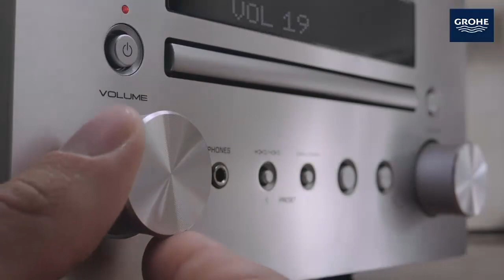Grohtherm Thermostats by Grohe - Indulge in Grohe Luxury Shower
Enjoy a showering experience with utmost safety and comfort for you and your family. Chose Grohe Thermostat for the redefined way of showering. It has Grohe TurboStat - delivers safety in precision through the right mix of hot and cold water and Grohe Cool Touch - ensures the outer surface of the thermostat is never too hot to touch.